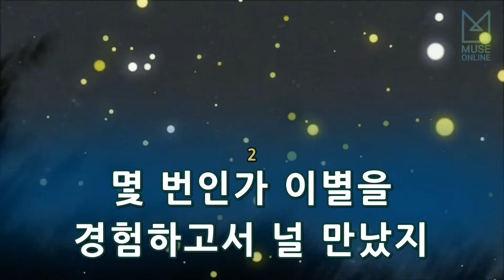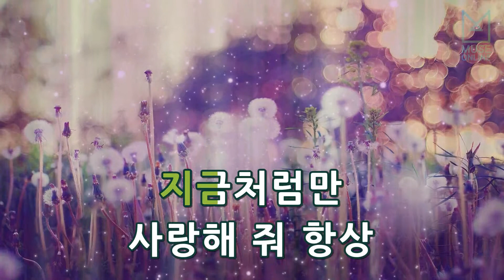[뮤즈온라인] 김예림(투개월) - 행복한 나를 (응답하라 1994 OST)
김예림(투개월) - 행복한 나를 (응답하라 1994 OST)

작사 : 유유진
작곡 : 박근태